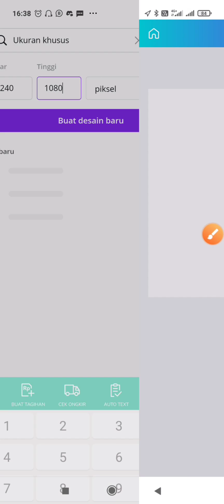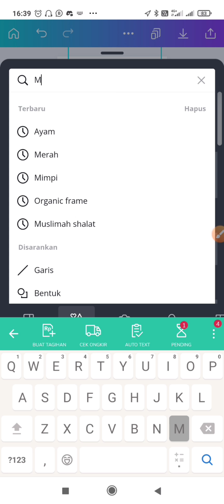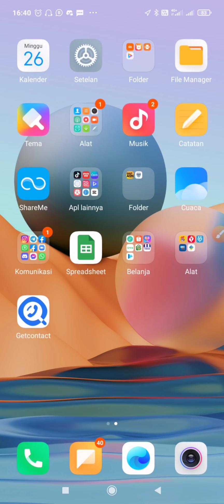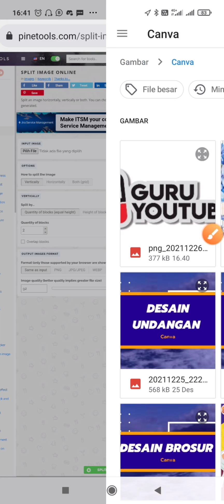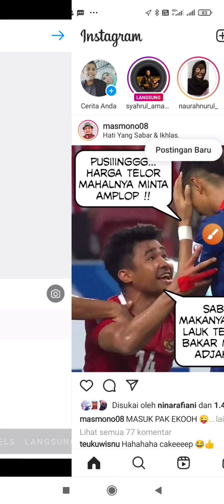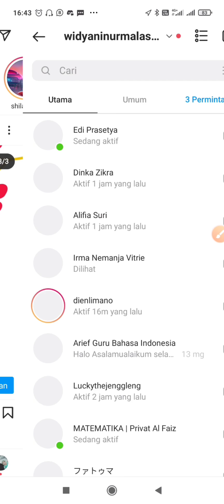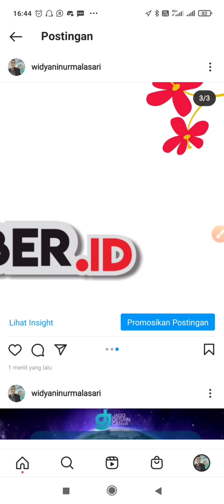puzzle feed & microblog canva